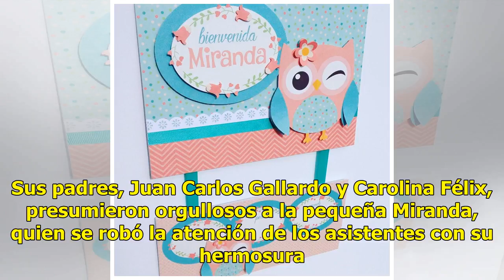Bienvenida, Miranda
Familia y amigos de los Gallardo Félix se dieron cita en un hermoso convivio, en el que dieron la bienvenida a la hermosa Miranda Gallardo Félix. Sus padres, Juan Carlos Gallardo y Carolina Félix, presumieron orgullosos a la pequeña Miranda, quien se robó la atención de los asistentes con su hermosu...